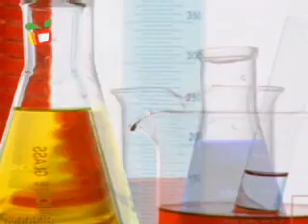童青同聲－小學生動手做研究(三) (2/2)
介紹研究豆腐花的奧秘，還有多位教師分享他們的教學心得。